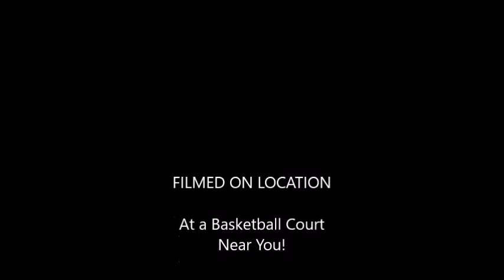Shanna Teague 2018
2018 Summer Flyers Basketball Season